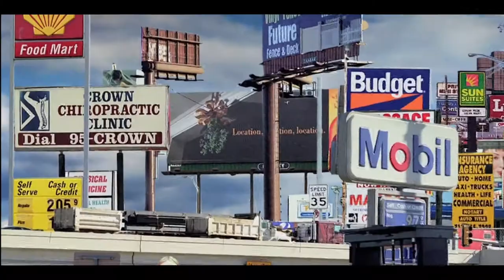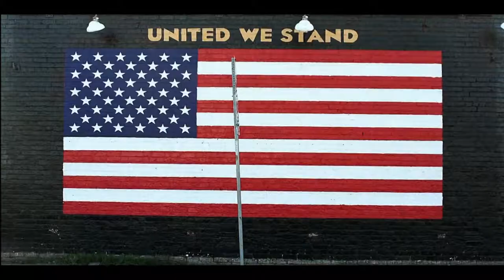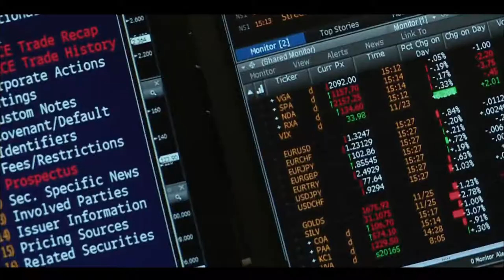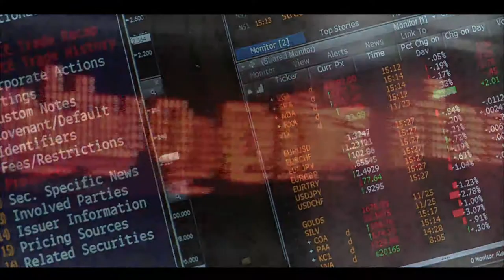"American Cocktail" mixed by R Bus (Hd 1080)